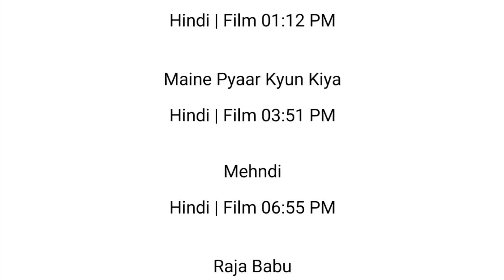24 OCTOBER 2024 | STAR UTSAV MOVIES SCHEDULE